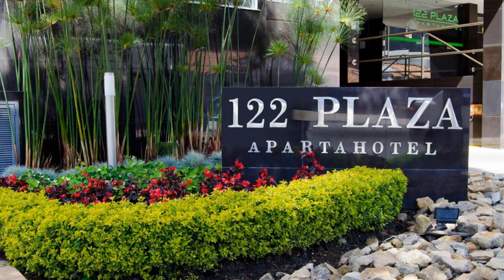122 Plaza Apartahotel, Bogotá, Colombia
122 Plaza Apartahotel, Bogotá, Colombia
About Property:
You're eligible for a Genius discount at 122 Plaza Apartahotel! To save at this property, all you have to do is sign in.
Set in a modern building, the Plaza Apartahotel has fully furnished apartments with elegant contemporary décor, free Wi-Fi and city views. Private parking is free.
The 122 Plaza Apartahotel is only a 15-minute drive from Usaquen, the trendy restaurant and pub district.
Apartments at the 122 Pl...
Property Type: Hotel
Address: Carrera 15A nro 122-27, Usaquen, 110010 Bogotá, Colombia
Searching For
1. 122 Plaza Apartahotel - Bogotá - Colombia
2. 122 Plaza Apartahotel - Bogotá - Colombia Address
3. 122 Plaza Apartahotel - Bogotá - Colombia Rooms
4. 122 Plaza Apartahotel - Bogotá - Colombia Amenities
5. 122 Plaza Apartahotel - Bogotá - Colombia Offers and Deals
Audio Credit:
Track Title: Blank Slate
Artist: VYEN